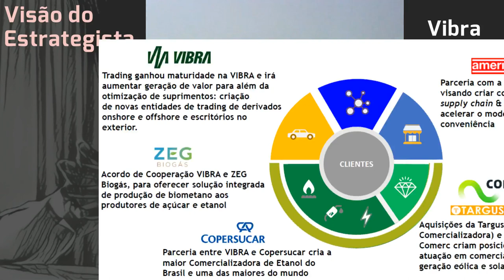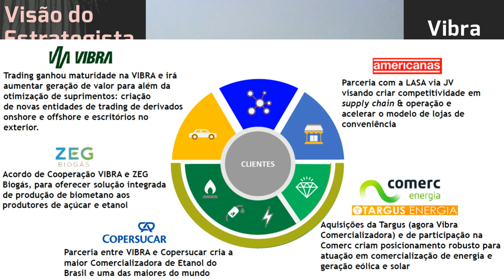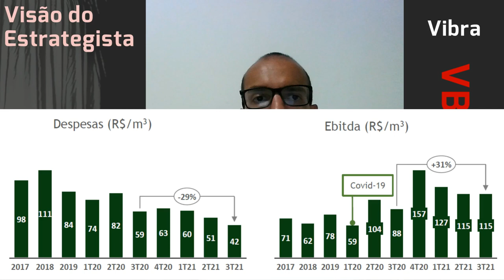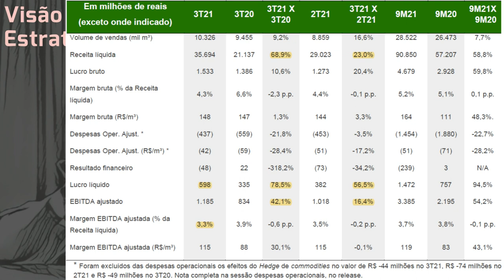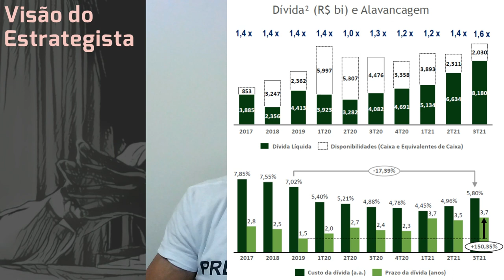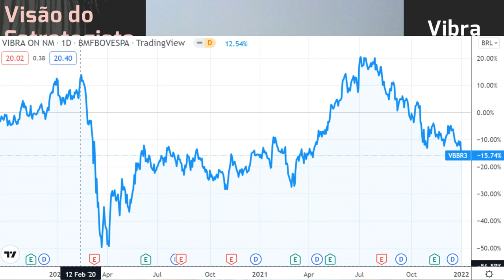04.01.2022 - Visão do Estrategista - Resultados Vibra 3T21 - VBBR3